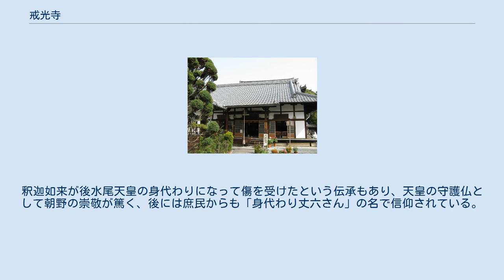戒光寺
戒光寺（かいこうじ）は、京都市東山区泉涌寺山内町にある真言宗泉涌寺派の準別格本山の寺院。
泉涌寺の塔頭である。
丈六さんとも称される。
正式名称は戒光律寺。
本尊は釈迦如来。
京都十三仏霊場第3番札所。
泉山七福神巡り第2番（弁財天）札所。
 鎌倉時代の安貞2年（1228年）、南宋から帰朝した浄業曇照が大宮八条の東堀川の西に戒光寺を創建すると、運慶・湛慶父子の合作である丈六の釈迦如来立像を本尊として迎え、後堀河天皇の勅願所となった。
応仁の乱によって堂宇を焼失するが、かろうじて焼け残った釈迦如来像を一条戻橋の東に移し、更に三条川東に移動させた後、正保2年（1645年）に後水尾天皇の発願により現在地に移転し、泉涌寺の塔頭となる。
 後陽成天皇女御中和門院は当寺の釈迦如来を篤く信仰した。
釈迦如来が後水尾天皇の身代わりになって傷を受けたという伝承もあり、天皇の守護仏として朝野の崇敬が篤く、後には庶民からも「身代わり丈六さん」の名で信仰されている。
 毎年1月の第2月曜日（成人の日）に行われる泉山七福神巡りでは二番として弁財天を奉祀する。
 墓地には1868年（明治元年）に壬生寺から改葬された御陵衛士伊東甲子太郎以下4名の墓がある。